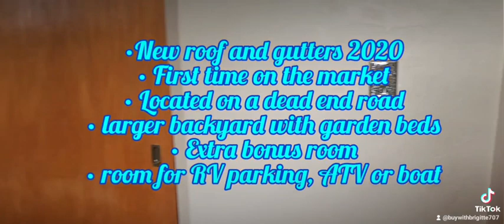What $400k gets you in Humboldt County California 🏡®️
218 Randolph Way Fortuna Ca
95540

Brigitte Benson- Realtor
dre#02042500
Community Realty